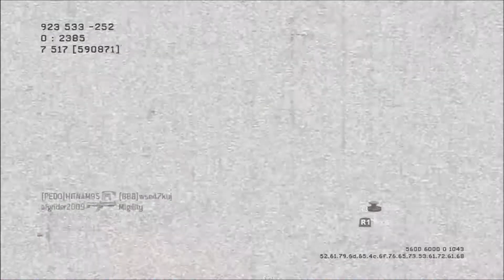MW3: RTC #3 w/ Live Commentary | Campers + Bad Maps = 1 Mad Belzmo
Worst episode so far, but don't worry, I don't think I will have too many of these episodes.
Migilitys channel: Youtube.com/user/migilityvids
EXTRA TAGS...
AN-94 M8A1 SMR Scar-H M27 FAL DSW SWAT-556 MTAR Type 25 MP7 PDW-57 Vector K10 MSMC Chicom CQB Skorpion EVO Assault Shield SVU-AS DSR 50 Ballista XPR-50 MK 48 QBB LSW LSAT HAMR R870 MCS S12 KSG M1216 Flak Jacket Ghost Hardline Blind Eye Lightweight Toughness Cold Blooded Fast Hands Scavenger Hard Wired Dexterity Extreme Conditioning Engineer Tactical Mask Dead Silence Awareness KAP-40 Executioner B23R Tac-45 Five-seven Ballistic Knife Crossbow SMAW FHJ-18 AA RPG Gold Camo Hidden Diamond Camo Reflex Quickdraw Fast Mag Acog Fore Grip Stock Target Finder Laser Sight Select Fire EDTech Suppressor FMJ Hybrid Optic Extended Clip Launcher MMS Grenade Semtex Combat Axe Bouncing Betty C4 Claymore Concussion Smoke Grenade Sensor Grenade EMP Grenade Shock Charge Black Hat Flashbang Trophy System Tactical Insertion Perks Assault Rifles Sub Machine Guns SMG AR Sniper Rifles Quickscoping FaZeClan TBNRfrags Whiteboy7thst ItsEnvyness JNaSty720 RageNasty720 Shotguns LMG Light Machine Gun Handgun Launchers Tactical Lethal Wildcards Unlock Tokens Attachments Belzmo TBNRmy GOAT Theater Mode Treyarch IW Infinity Ward CoD 2013 Call of Duty 2013 Ghosts Most Kills on MW3 Most Kills on MW2 Most Kills on Ghosts Most Kills on Black Ops 2 Most Kills on World at War Most Kills on CoD4 Most Kills on MW1 Most Kills on Call of Duty EVER world record world's fastest MOAB world's fastest Nuclear Attack Dogs Chopper Gunner AC-130 Care Package Emergency Airdrop Kill Multi Kill Montage IReapZz